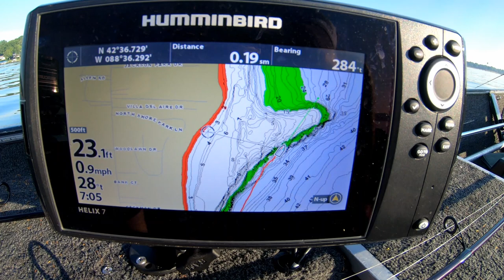Fishing Delavan Lake 4th of July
Follow Skunkers Members on Instagram:
Val Berg: @vsberg1
Kyle Ball: @kyleball1239
Nick Lazzeroni: @lazzeroninick